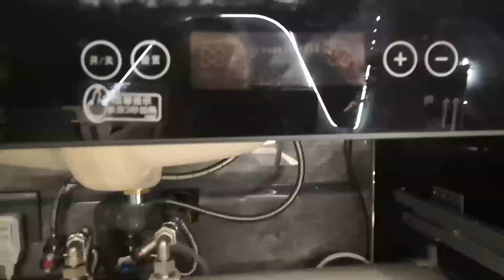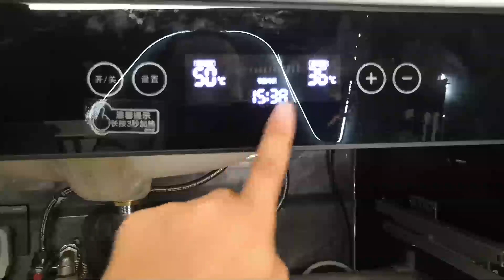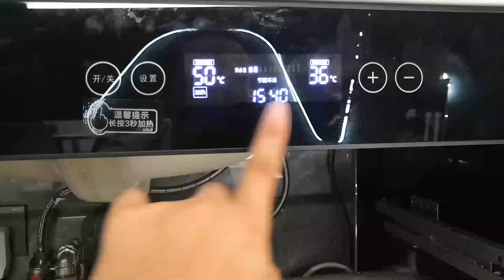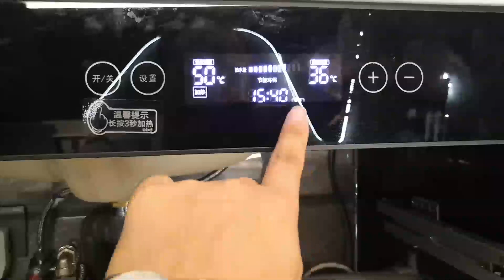Smart Hot Water Bathroom Vanity Installation Part 2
Installation part 2.
Just inquiry from us for easier layout for installation.
Easy as install washing machine.
Connect cold water inlet pipe, outlet hot water pipes, and plug or air switch (5/6.5Kw)